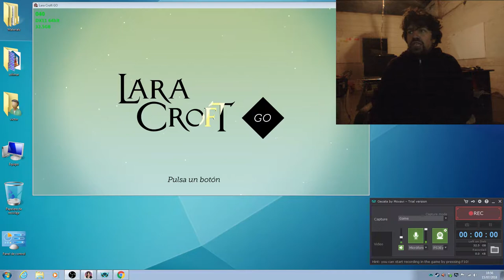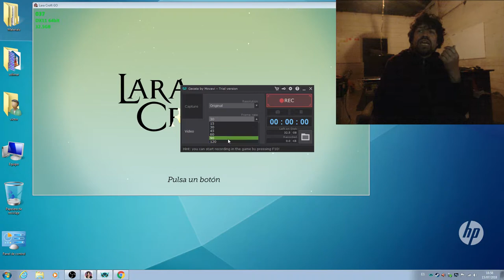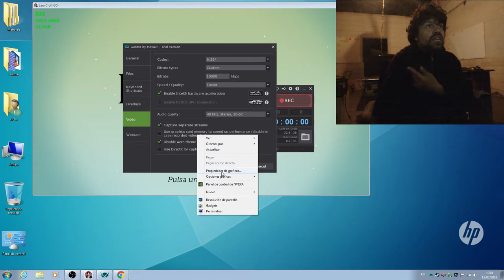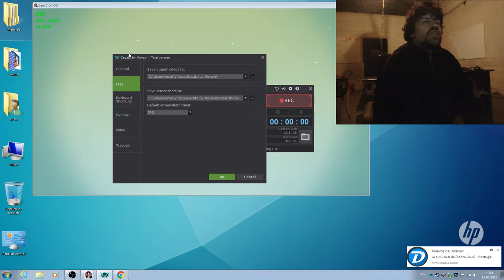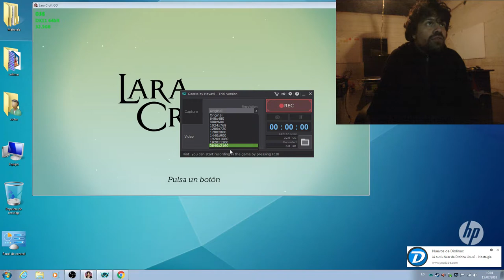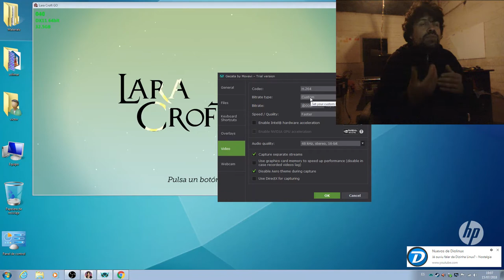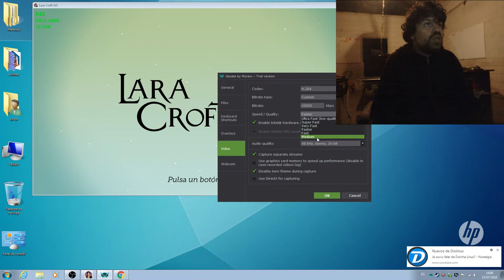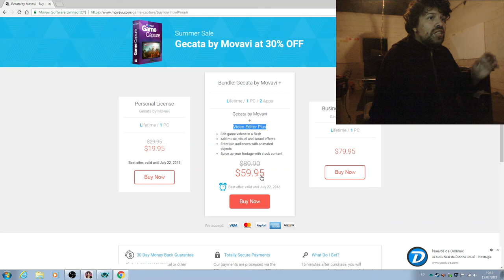lunes de software: Game Capture "Gecata Movavi" (Review 1080p)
Probando este game capture sencillo  pero poderoso. Si quieres hacer Gameplays y buscas un buen programa, esta es una buena opción.
Aqui un gameplay de ejemplo que grabé con este programa